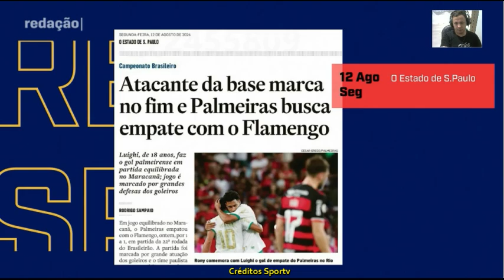Flamengo não consegue segurar a pressão do Palmeiras e tropeça em casa deixa de liderar o brasileiro